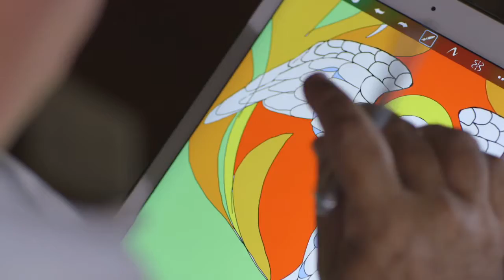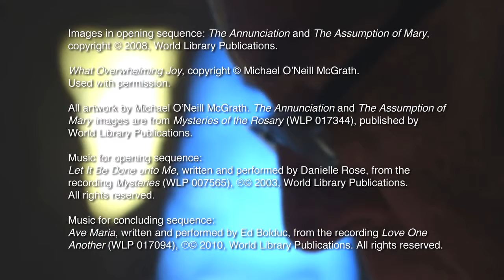Mysteries of the Rosary: Art and Stories presented by Michael O'Neill McGrath, OSFS Trailer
Experience the faith-enhancing and spirit-enriching insights of Brother Mickey McGrath as he shares his beautiful art and engaging stories in this live workshop recording. This volume is a pilgrimage through the Mysteries of the Rosary depicted in varied artistic styles. Watch and discover how artwork can help us understand this beloved and powerful devotion and inspire our faith and our lives in the contemporary world.